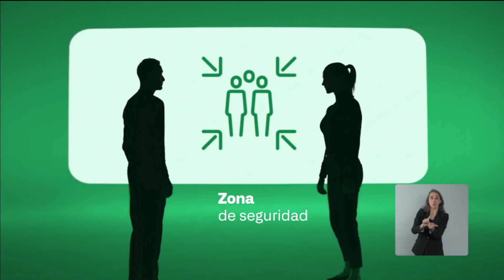Revive nuestro conversatorio "Más mujeres, mejores conversaciones"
¿Cómo es la participación femenina en el mundo laboral? Situación actual, contribución y desafíos